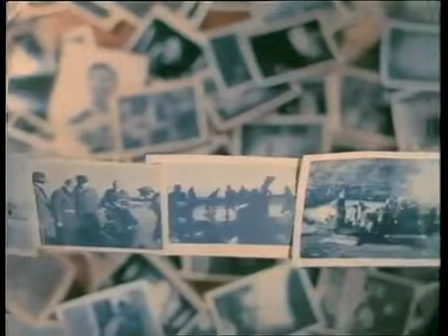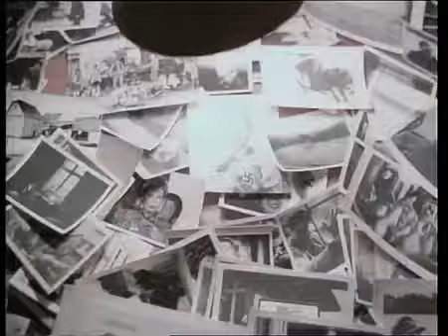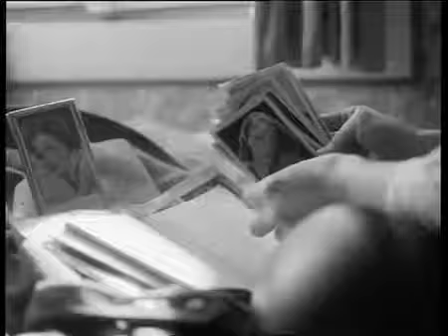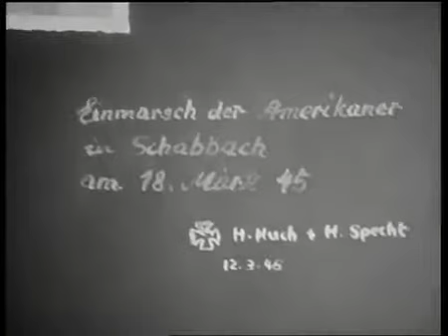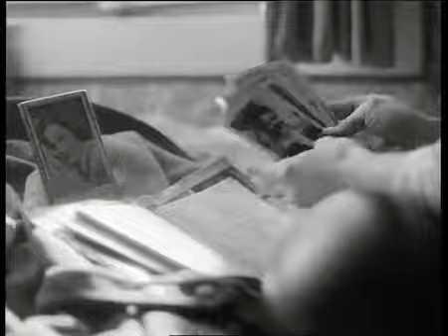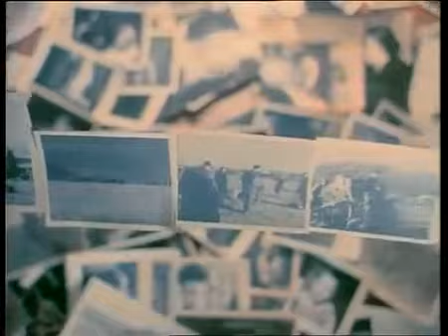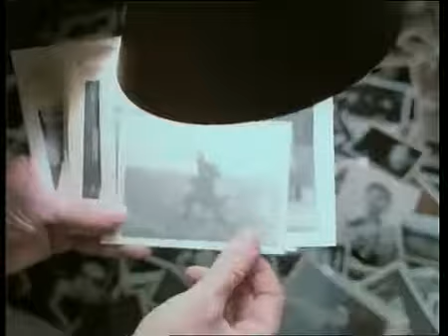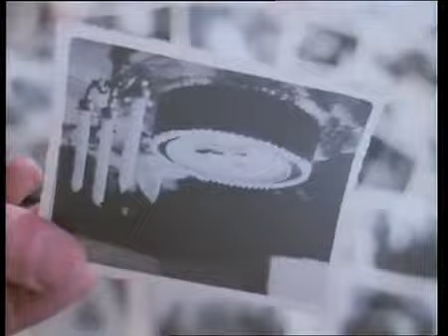Heimat Part 8 Der Amerikaner 1984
Filmprojekt Heimat und Identität - ein Projekt der Staatsrätin für interkulturellen und interreligiösen Dialog sowie gesellschaftliche Werteentwicklung in .